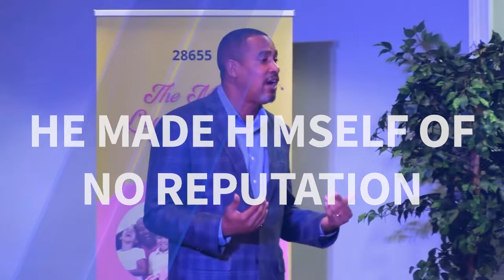He Made Himself of No Reputation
What if we don’t have to hold onto the thought of our reputations anymore?